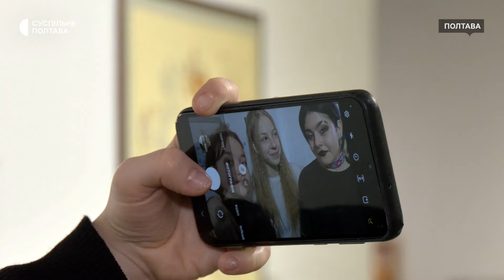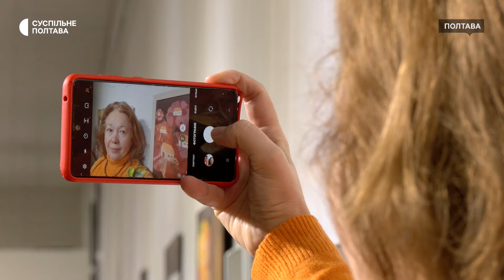У Полтавській громаді відзначили день музейного селфі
Шість музеїв Полтавської громади долучилися до міжнародного свята День музейного селфі. Його відзначають третьої середи січня. Містяни мали змогу відвідати безплатно музеї та вільно сфотографувати експонати. Таку акцію на Полтавщині проводять увосьме, розповіла Суспільному завідувачка відділу художнього музею Алла Тимошенко.